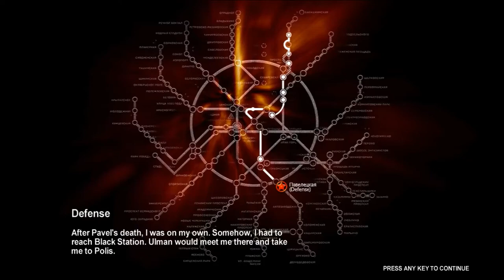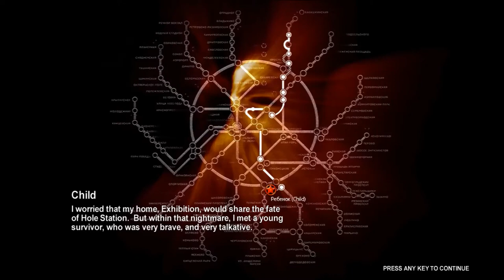Metro 2033 episode 11 Something is Wrong Here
This is a play through from several years ago. I wanted to move it over from a dead channel i used to use. I am playing redux on twitch and thought it would be fun to have both.